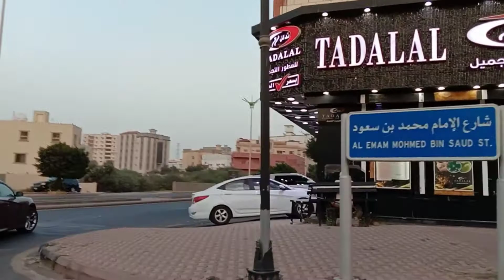সারা দিন কি কি করলাম | সকাল থেকে বিকেল পর্যন্ত কি কি করলাম কোথায় গেলাম কি শপিং করলাম @Vlog Video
সারা দিন কি কি করলাম | সকাল থেকে বিকেল পর্যন্ত কি কি করলাম কোথায় গেলাম কি শপিং করলাম @Vlog Video @simplymystyleunni